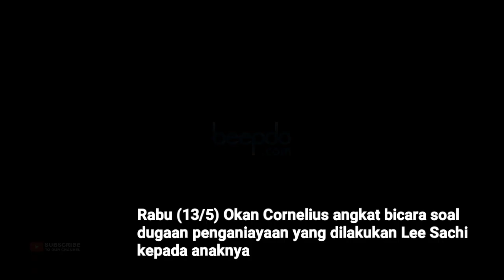Mantan Istri Laporkan Lee Sachi, Ini Kata Okan Cornelius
Okan Cornelius tidak mau berbicara banyak hal tentang laporan Polisi yang dilakukan oleh mantan istrinya, Viviane kepada Lee Sachi. Dalam jumpa pers di Jakarta pada Selasa (14/5), Okan menyerahkan proses hukum kepada pihak berwajib. (Gede/Beepdo.com)